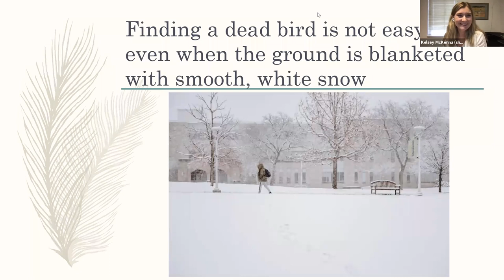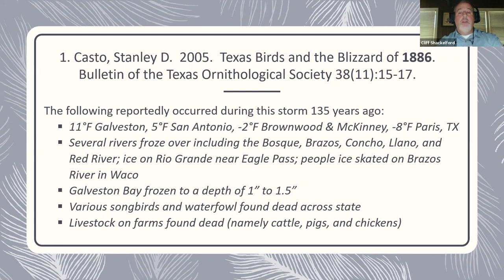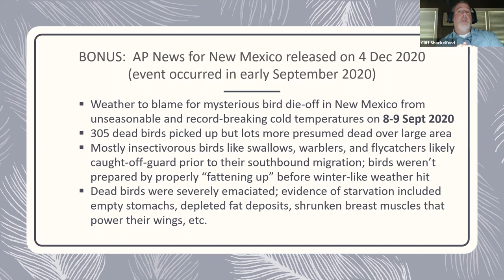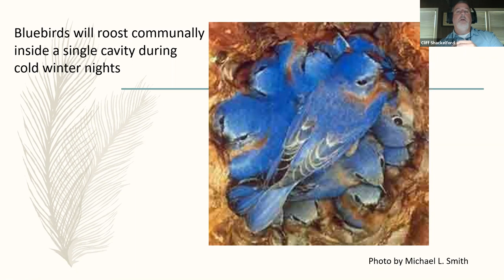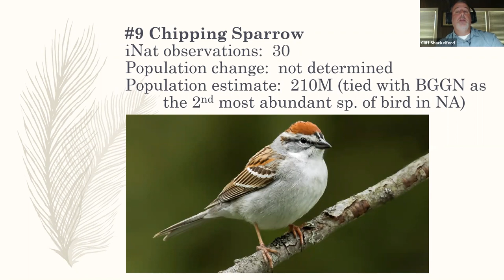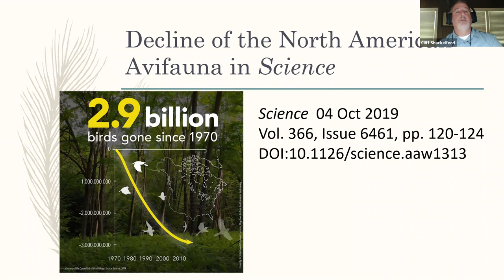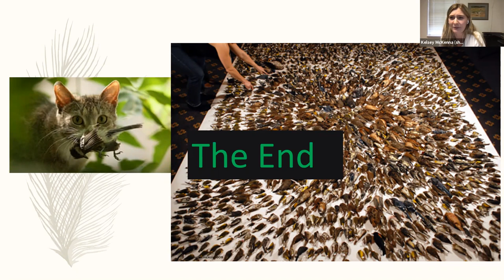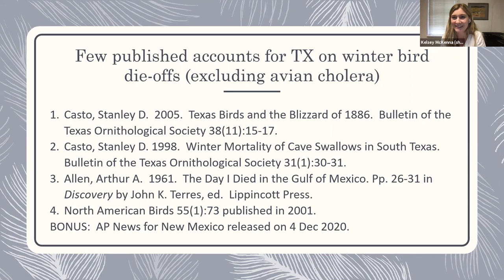July 15 2021 Lunch Series with Cliff Shackelford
This presentation will look at the results of data obtained from an iNaturalist project on the impacts of winter storm Uri that descended on Texas in mid-Feb 2021.  Birds are built for cold weather and the discussion will include which species reportedly died due to extreme weather conditions during Uri.  We’ll look at past winter storms and any impacts they’ve had on our state’s avifauna plus investigate other causes of deaths that lead to declines in our birds.

Our speaker is a 7th generation Texan who began birding at the age of 9 in the late 1970s.  He has been the State Ornithologist at the Texas Parks and Wildlife Department for over two decades.  For the last eight years, he’s hosted a live radio show about birds on NPR’s Red River Radio that covers much of East Texas and parts of 3 other states.  In 2005, the book Hummingbirds of Texas that he co-authored was published by Texas A&M University Press.  For a decade starting in the late 1990s, Cliff taught two popular TAS courses when he lived in Austin:  Warbler Workshop and Intermediate Birding.  He and his family live in East Texas.